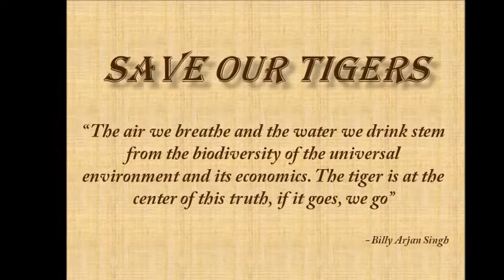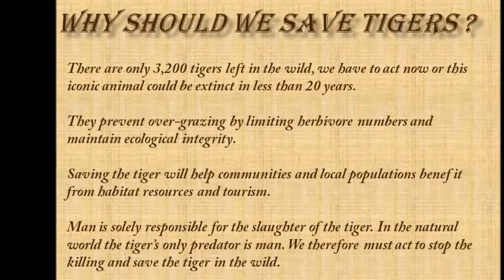Save our tigers